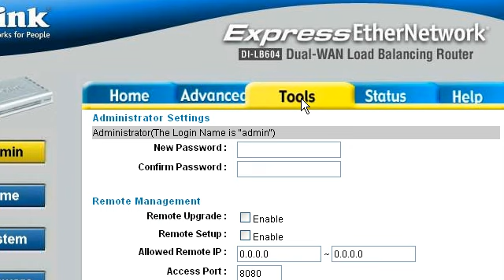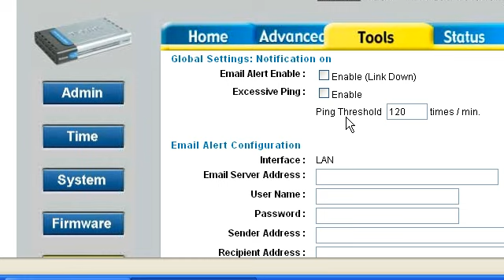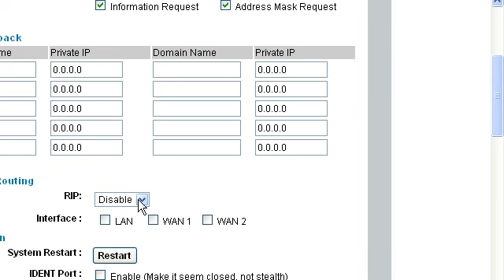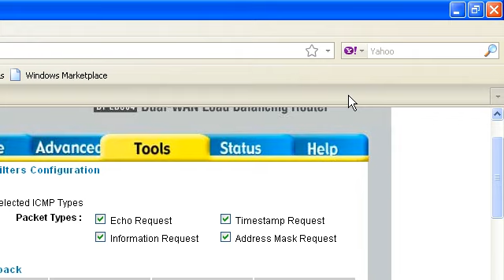D-Link DI-LB604 tools Menu